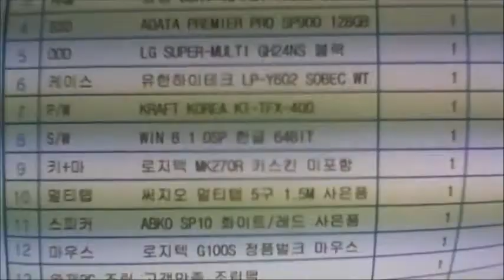2016-04-11 최민철 고객님 조립영상 - 컴대문 조립컴퓨터 전문점